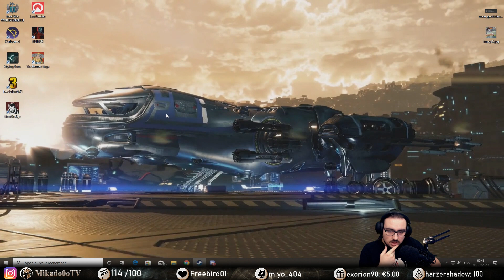Campagne Vampire Légendaire #15 -Total War Warhammer 2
Quelques armées du CHAOS essayent de raser mais les squelettes se défendent !
💌 Code Parrainage Star Citizen : STAR-C5KB-WM34
Il permet à la personne d'avoir 5000 UEC au lieu de 1000 à la sortie du jeu!
ou mettre "/igr=Mikado0o" à la fin de vos liens lors de l'achat.

Il suffit d'un peu de votre temps pour regarder des publicités afin de reverser quelques centimes à votre streamer préféré !